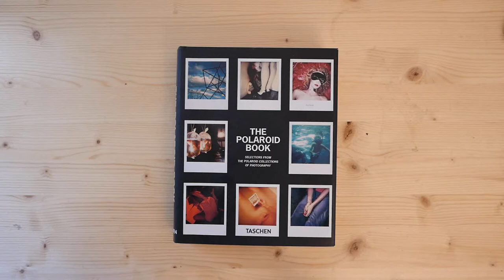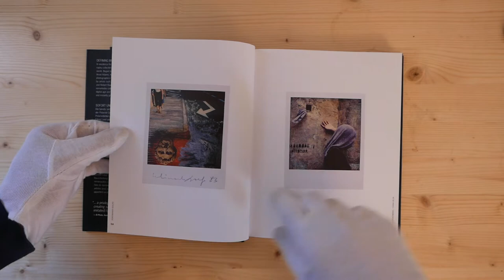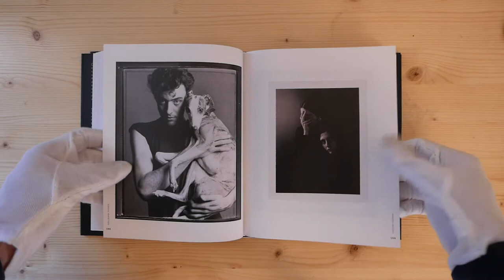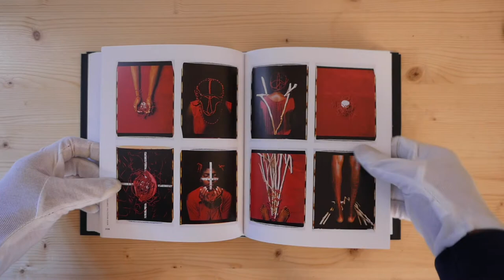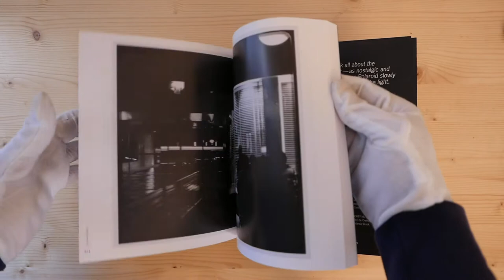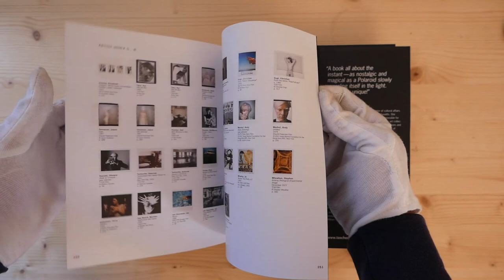THE POLAROID BOOK _SELECTION FROM THE POLAROID COLLECTIONS OF PHOTOGRAPHY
The polaroid book
Selection from the polaroid collections of photography

480 pagine
Taschen (7 novembre 2019)
Bibliotheca Universalis

Nata oltre 50 anni fa, la collezione della Polaroid Corporation è la più ampia raccolta di fotografie Polaroid al mondo. Iniziata dal fondatore Edwin Land e dal fotografo Ansel Adams, la collezione include le foto di centinaia di fotografi da tutto il mondo e vanta pezzi importanti di artisti quali David Hockney, Helmut Newton, Jeanloup Sieff e Robert Rauschenberg. «The Polaroid Book», una rassegna di opere tratte da questa collezione, è un omaggio a uno strumento che sfida l'era digitale e continua a essere molto amato dagli artisti per le sue immagini uniche e dall'aspetto peculiare che soddisfano all'istante il desiderio di vedere il risultato fotografico. Il volume contiene: oltre 400 opere provenienti dalla collezione Polaroid; un saggio di Barbara Hitchcock, di Polaroid, che illustra le origini e la storia della collezione; una sezione tecnica di riferimento che mostra i vari modelli di fotocamere Polaroid.